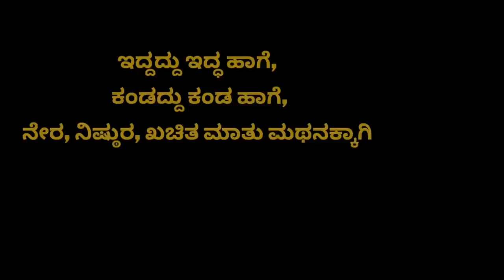Rocking Star Yash Mother & Father Interview| Part03 | Hassan New Farm House | Family Screen | KGF2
ಯಶ್
ಬೆಂಕಿಯಲ್ಲಿ ಅರಳಿದ ಹೂವು..!
ಹೆತ್ತೊಡಲ ಮುತ್ತಿನಂಥ ಮಾತು
ಅಪ್ಪ-ಅಮ್ಮನ
 ಸಮಗ್ರ ಸಂದರ್ಶನ ಭಾಗ--03